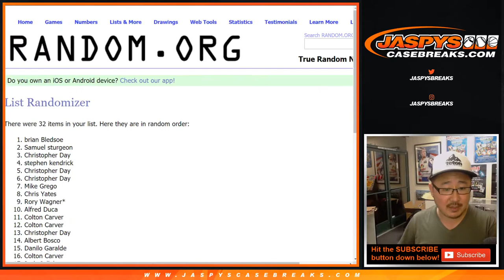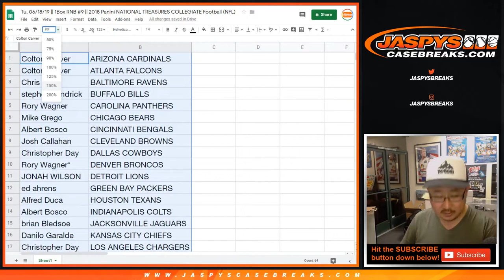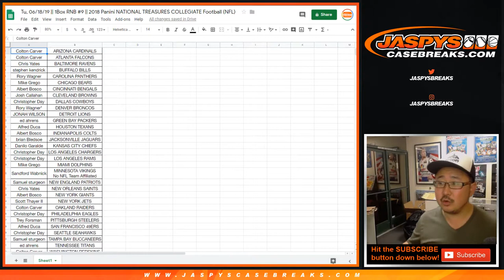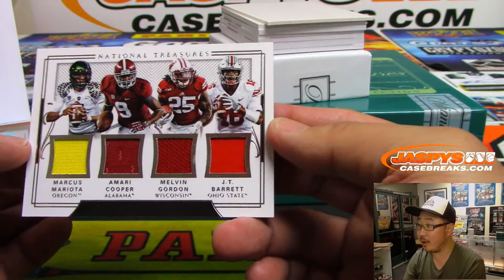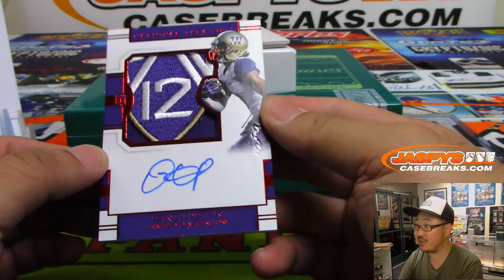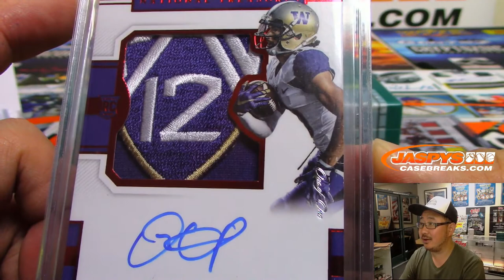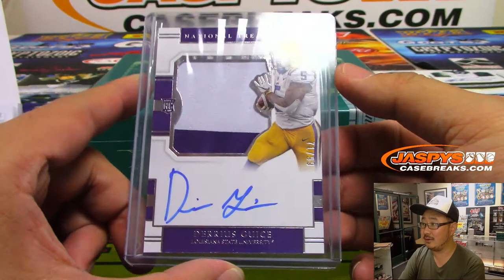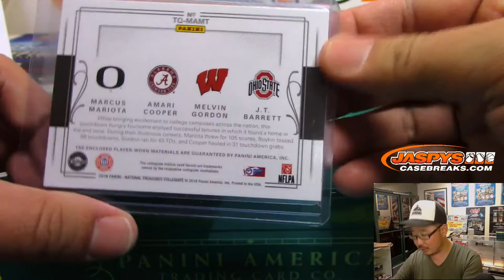Tu, 06/18/19 || 1Box RNB #9 || 2018 Panini NATIONAL TREASURES COLLEGIATE Football (NFL)